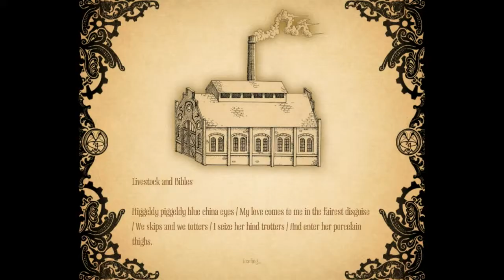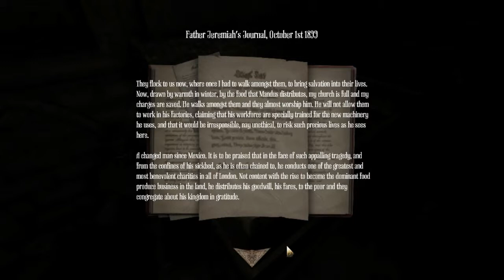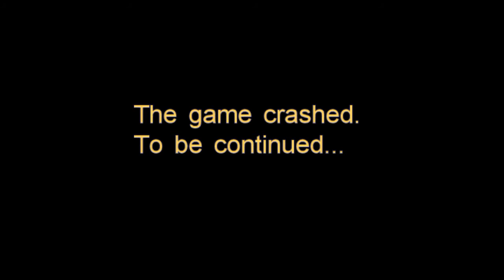Let's Play Amnesia A Machine For Pigs #6 Rude Introduction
-This segment remains unfinished. The second boss halts my progress here. Doing everything I can to defeat it.-
Not everything is as it seems in the chapel.
Actually, it is. There's bibles and crucified pigs everywhere. It gets interesting anyway.